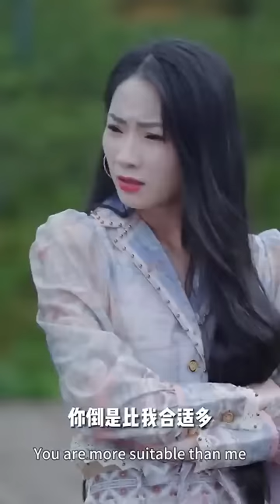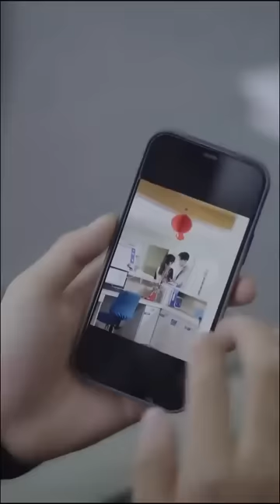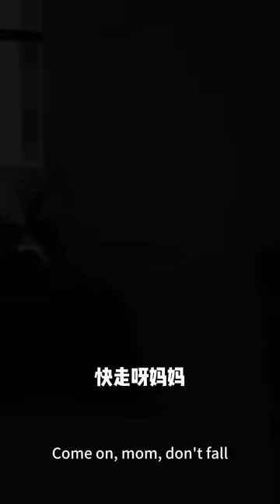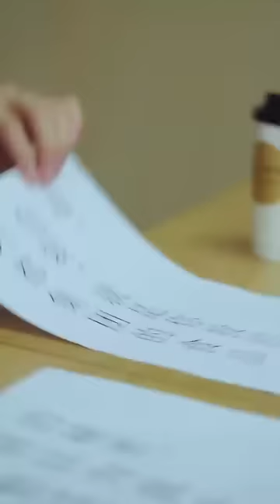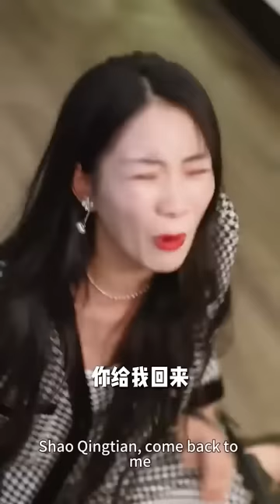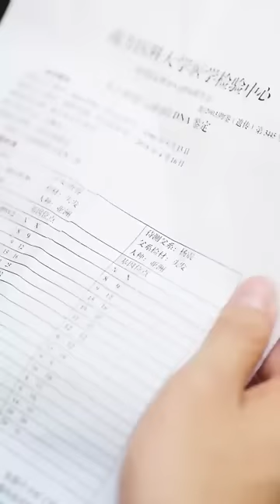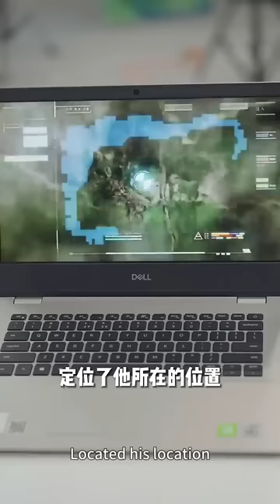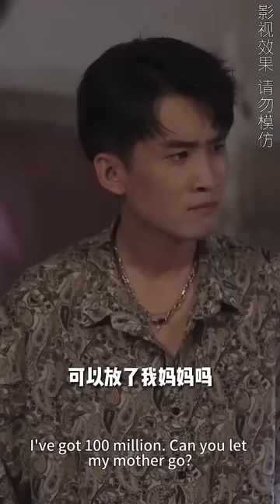總裁受白月光挑撥誤會女孩出軌，6年後女孩變身頂流明星帶著萌娃霸氣回歸，總裁見到兒子的臉明白了一切，追妻火葬場！【邵总，太太又去直播相亲了】完整版全集